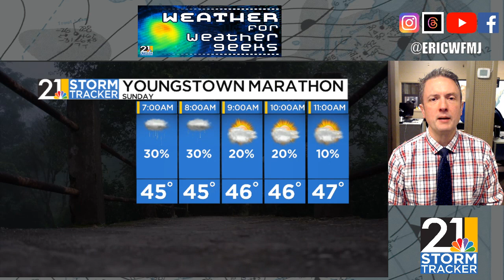Clouds, Showers Return Soon; "Weather For Weather Geeks" 10/18/23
00:00 Intro
00:22 Better Today!
02:45 Clouds, Showers Set To Return
04:20 Frost/Freeze Update
05:30 Late October/November Discussion